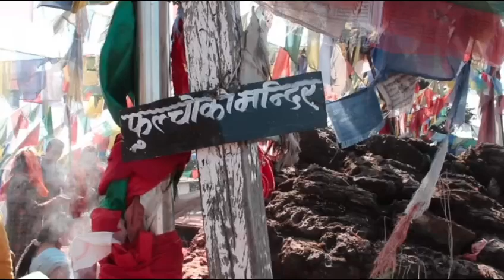Phulchoki ko Dadaima/ Cover by Chandrakala